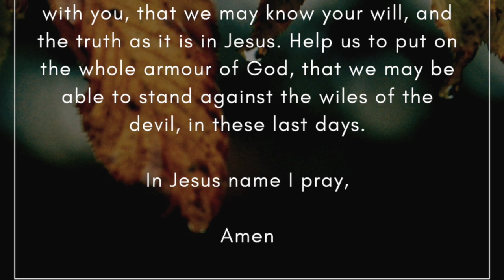Does Our Bank Account Measure How Close We Are To God? || True and False Prophets (Part 3)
True prosperity is dependent on the continuance of our covenant relationship with God.  - Prophets and Kings, page 570.2

True prosperity depends upon obedience to the law of God. But with many of the people, obedience was not the outflow of faith and love. Their motives were selfish. Outward service was rendered as a means of attaining to national greatness. - Prophets and Kings, page 708.1

Maranatha,

Your sister in Christ, Ruth